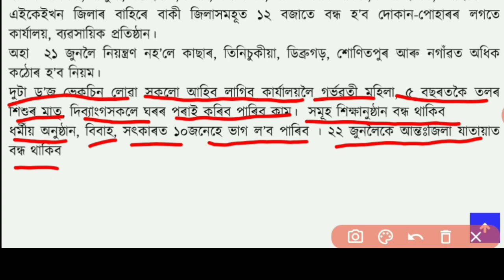কেতিয়া খুলিব বিদ্যালয় ? ১৫ জুন ৰ পৰা অসম ত নতুন নিয়ম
Our Channel provides Educational videos & various information related to education in Assamese language .